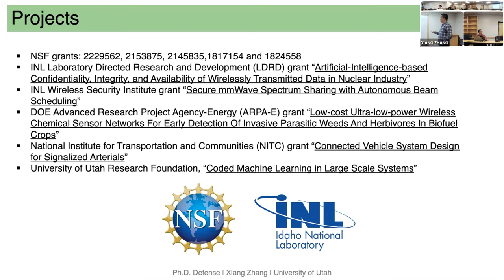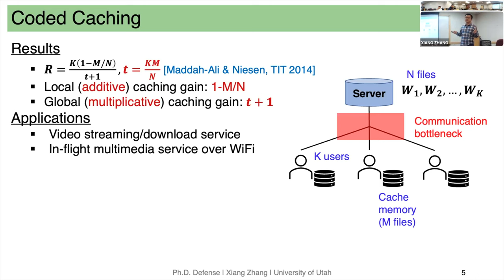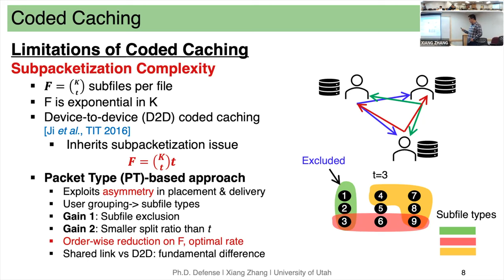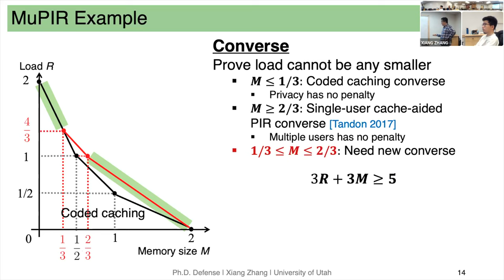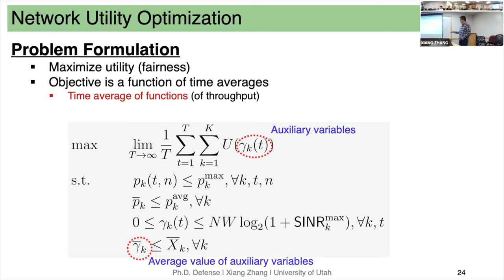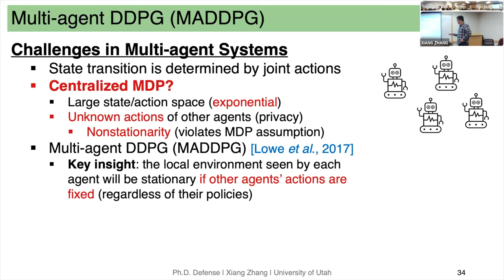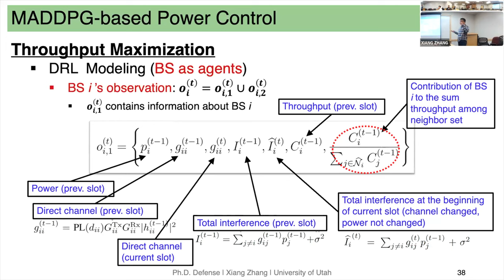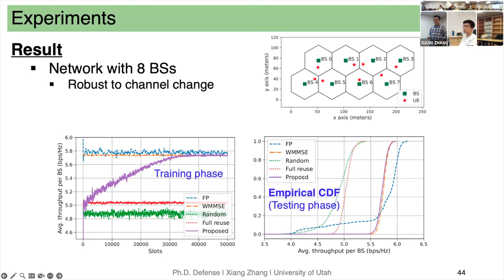Xiang Zhang's PhD Defense on April 21, 2023 (online)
The defense title is "Fundamental Limits of Cache-aided Networks: Finite-length Analysis, Multiuser Privacy & Distributed Power Control for Millimeter-Wave Networks".